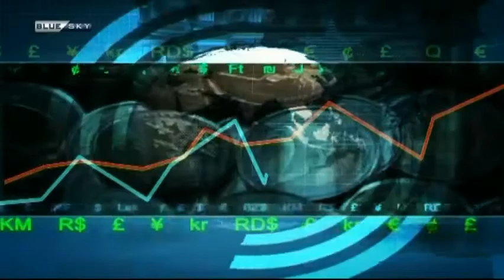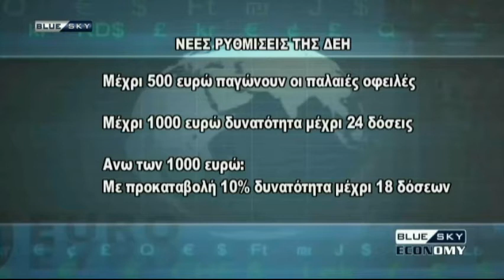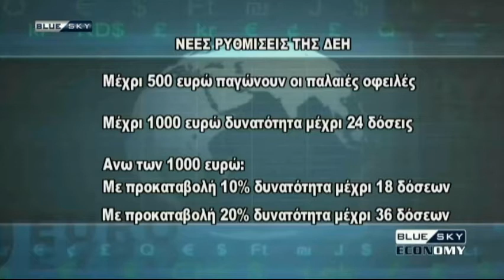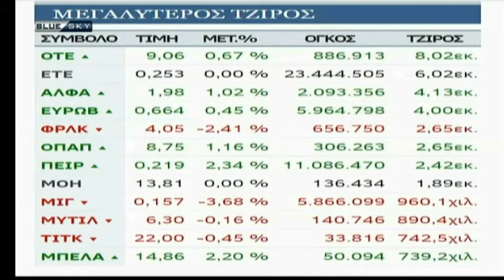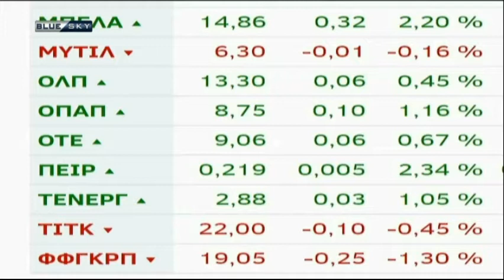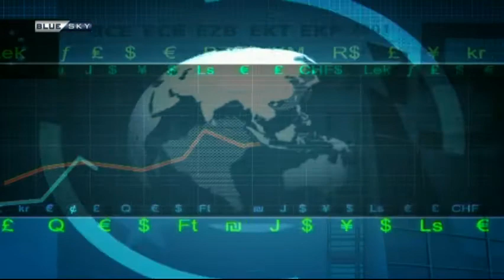BLUESKY ECONOMY 10-1-17